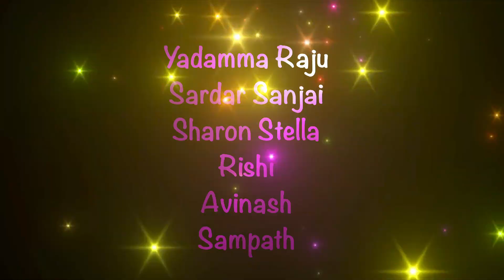Chichora Gang | Episode 7 | By Patas fame Yadamma Raju | MicTv.in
Chichora Gang | Episode 7 | By Patas fame Yadamma Raju